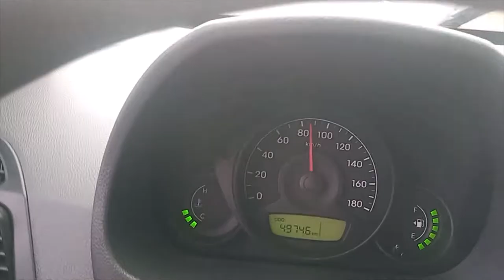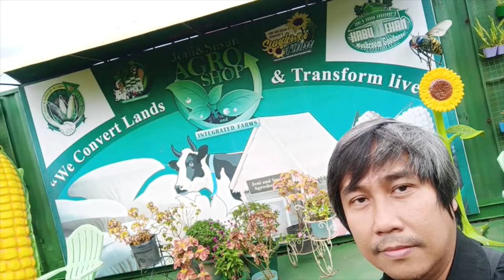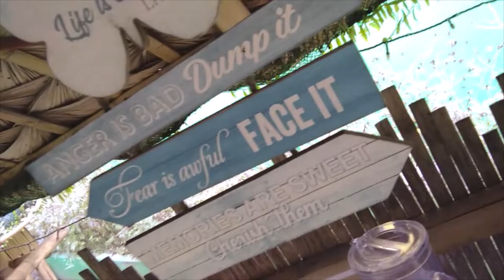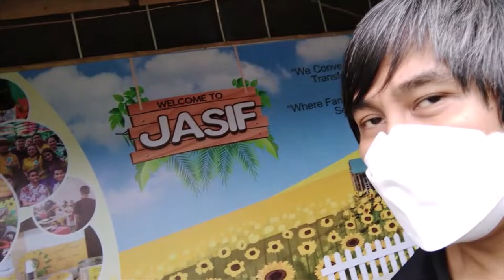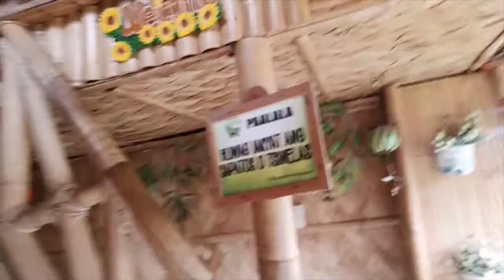Hyundai Eon goes to JASIF at San Pablo! VLOG-E314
O2(oto2) our Hyundai Eon 2015 car traveling to JASIF San Pablo, also to celebrate our MingChiu Anniversary last January 2022!